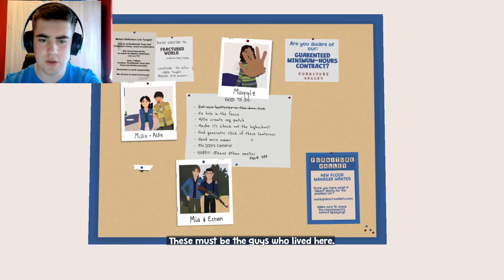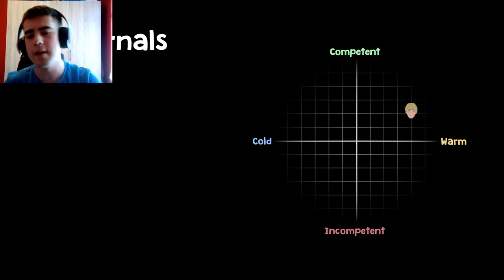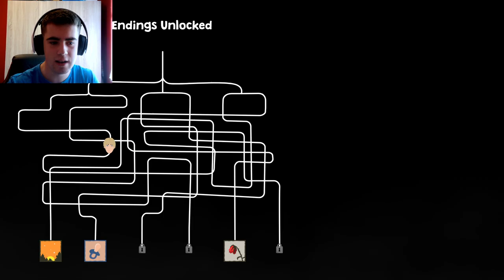Can You Survive Nocturnals By Being The Most EVIL Person Ever?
Can you survive Nocturnals by being the most evil person ever? I consider this playthrough evil due to me being nice to Diego while semi-knowing he might get hurt at the end.

At The Time Of Writing This Description, Thanks For 450 SUBSCRIBERS!!!